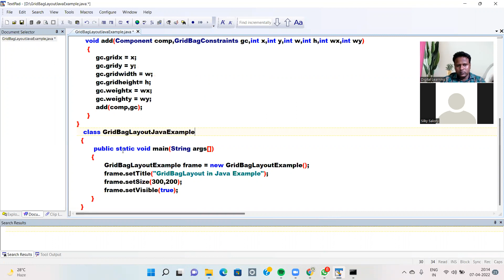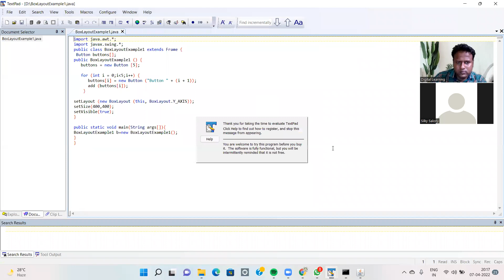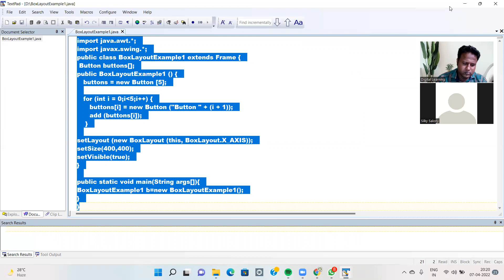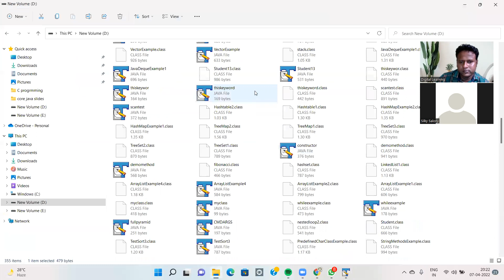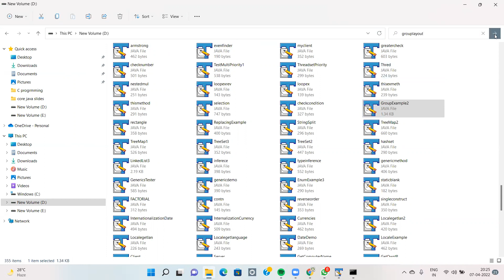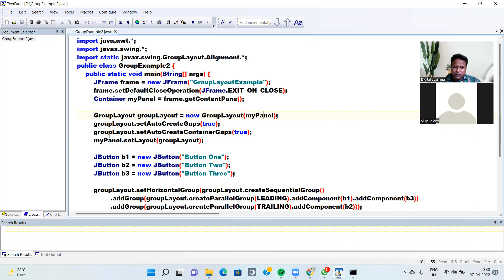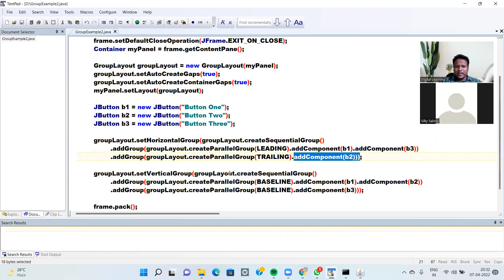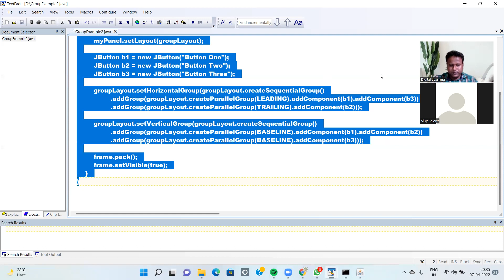AWT PART 4